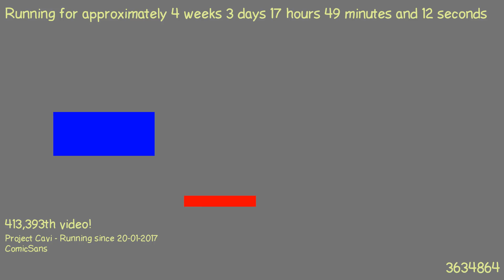1487692403 - Webdriver Cavi - F_0